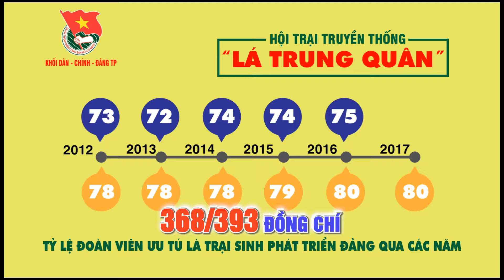Đoàn khối Dân - Chính - Đảng - Hội trại lá trung quân